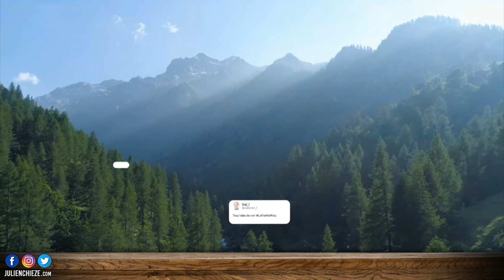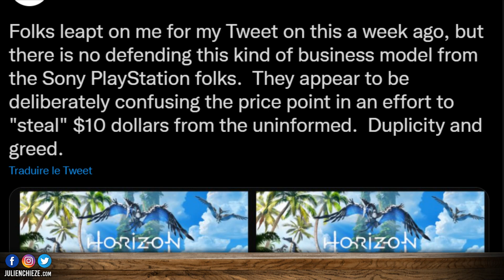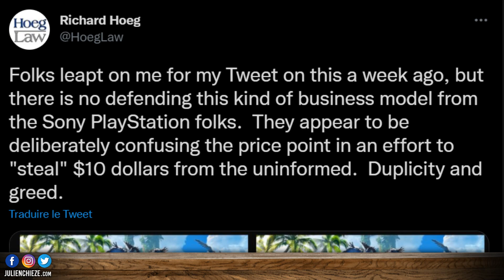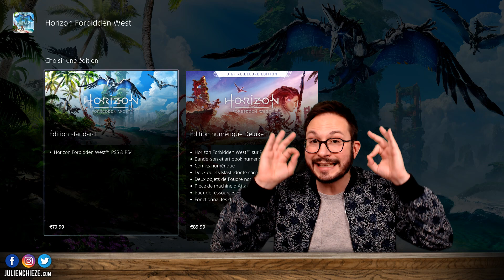ATTENTION ⚠️ Horizon PS5 : Sony doit ARRÊTER ça ⛔️ Privilégiez l'achat de Horizon Forbidden West PS4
ATTENTION ⚠️ La version Standard de Horizon Forbidden West PS5 est plus chère que la version standard PS4 qui inclut la maj PS5 et donc EXACTEMENT le même contenu !!! Pourquoi donc payer 10€ de plus ??? Et pourquoi ne pas y avoir accès facilement via le PSN de la PS5 ?! Sony doit arrêter ça !!! Quand c'est flou... c'est qu'il y a un loup !